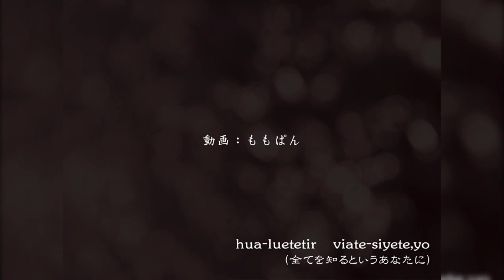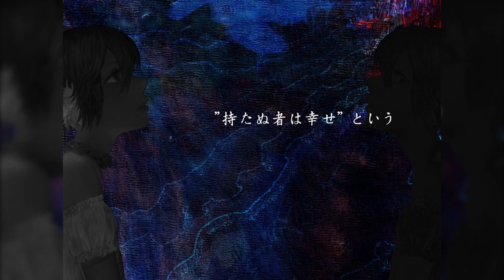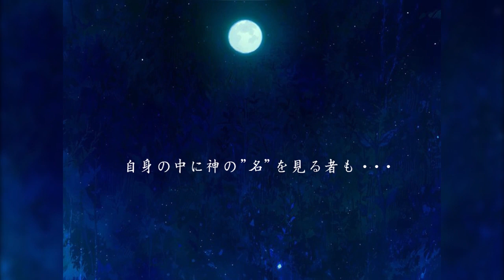【薛南】神の名前に堕ちる者を歌ってみた【BGM抜きVer 】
sm30615770のBGM抜きVer.です。

■本家様：nm10476697
■Mix/Mastering/Encode：おむ様　@omganl
■Vocal：薛南　mylist/30342468　@setsunann_vocal